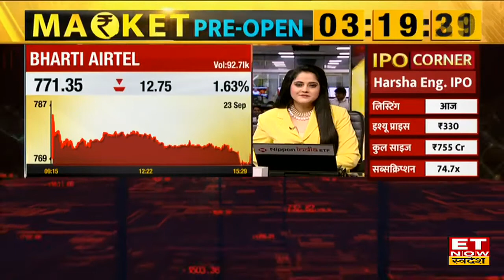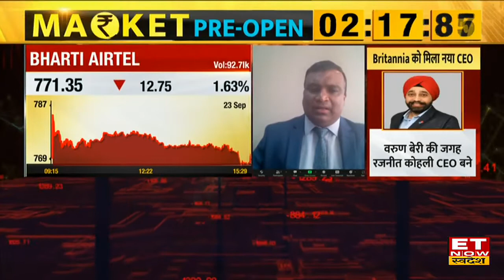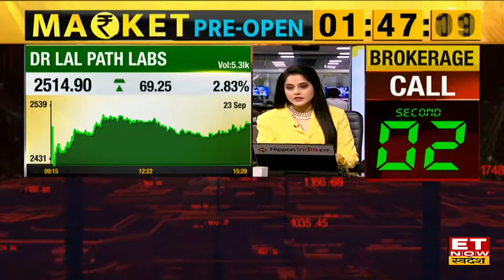5G Services शुरू होने से पहले Telecom Stocks में कहां है Trade के मौके जाने Expert की राय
5G Service News | 5G service Launch | Telecom Stock Price | Bharti Airtel Share | Reliance Share Price | Share Market Live | Stock Market News Update | ET Now Swadesh |
भारत में 5G service 1 अक्टूबर को लॉन्च होगा साथ ही Telecom & Telecom Ancillary Share में Trade से शानदार रिर्टन मिलेगा जानिए क्या राय है लंबी अवधि के निवेश पर experts की ।